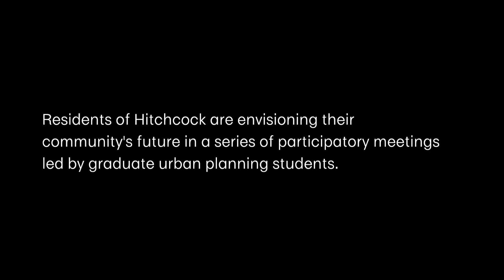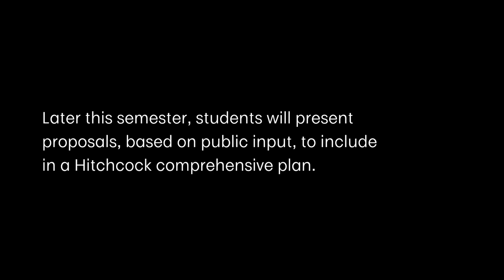Planning the city of Hitchcock's future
Residents in the city of Hitchcock envision their community’s future in a meeting with graduate urban planning students.

The growing southeast Texas city is currently gathering ideas for a new comprehensive plan to make it more resilient to natural disasters such as Harvey, which caused widespread flooding.

The planning effort is hosted by Texas Target Communities, an outreach program in the Texas A&M College of Architecture.